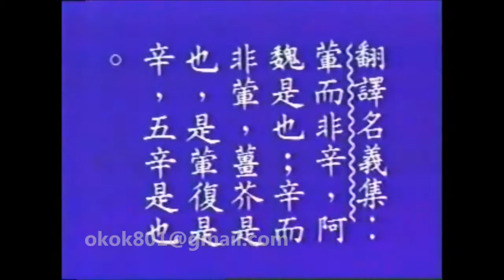☆經典的每日一字☆李蕙芳「葷」